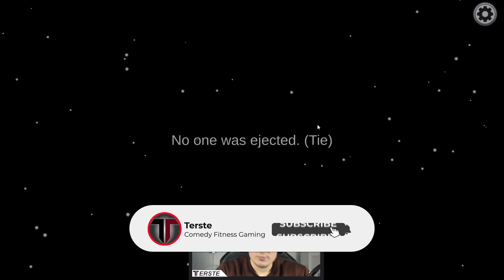DA HAT LENNY DIE HEXE KEINE CHANCE😂AUF IMPOSTORJAGD ❤️Among Us Streamerlobby❤️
►SOCIAL MEDIA◄